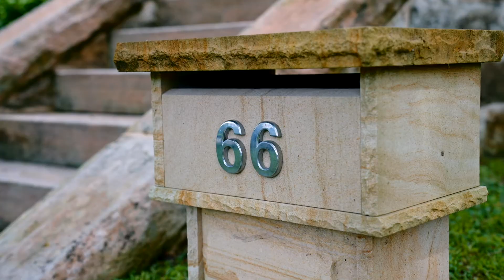66 Undercliffe Road, Earlwood Hudson McHugh Lars 3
Nestled onto an expansive garden block in one of Earlwood's most appealing streets, this romantic sandstone residence thrives as an enchanting escape and is perfectly positioned an easy stroll to the Cooks River parklands and cycleways.